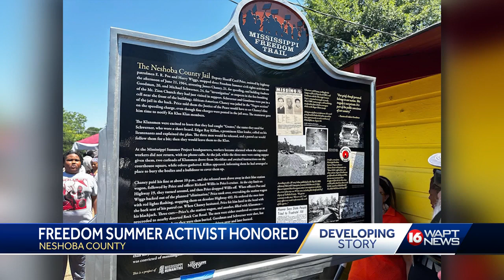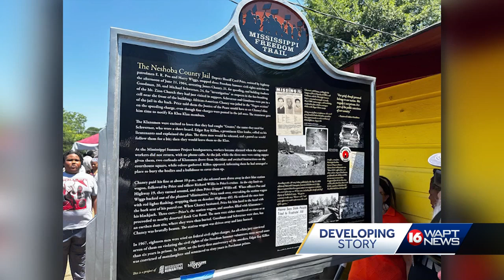Freedom Trail Marker